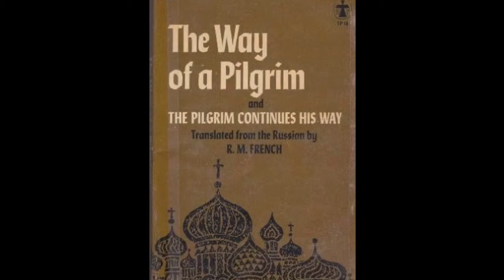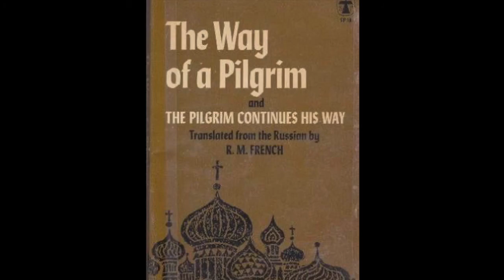The Way of a Pilgrim - Episode 4 (Part 3)